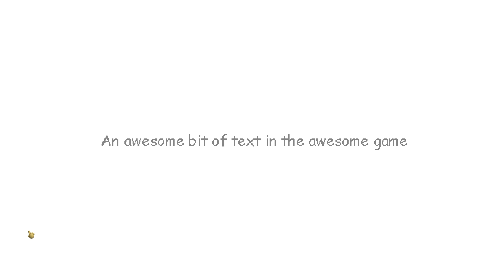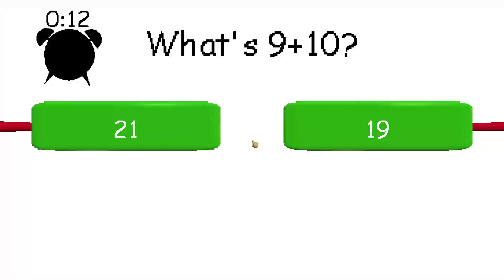here i go again playing Raldi's Crackhouse